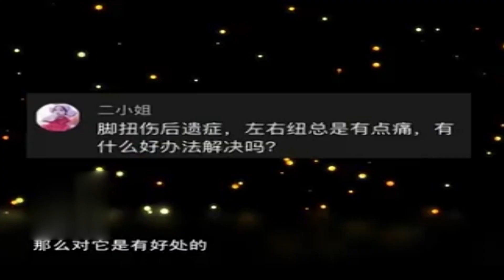健康一身轻：脚崴了不痛偶尔会轻微肿胀，这是咋回事？